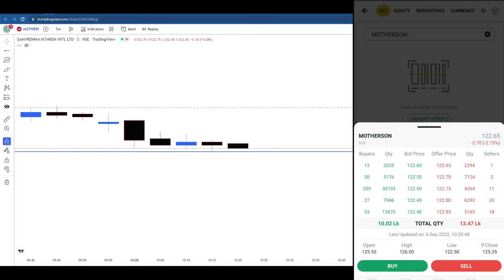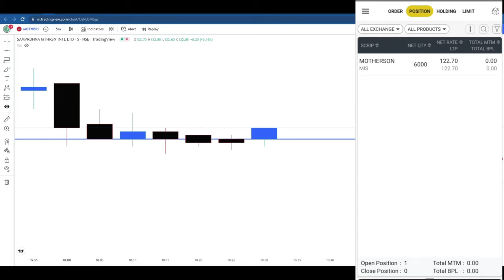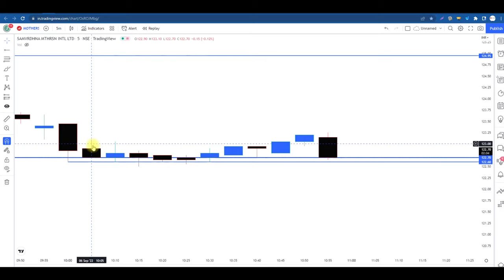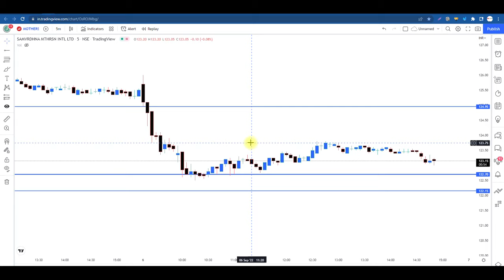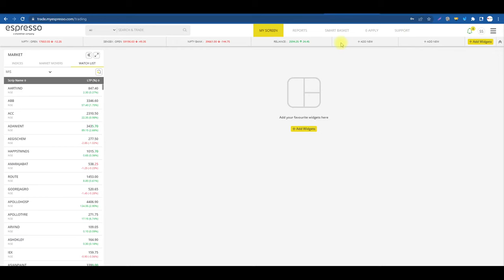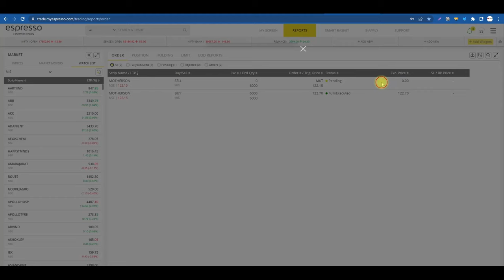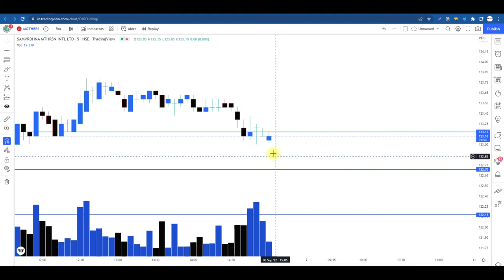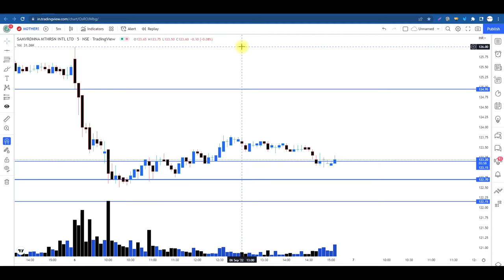सुबह ही Side-way's होने वाले Stocks को कैसे पहचानें? stockmarket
I have discuss in detail why you should NOT trade such stocks and how to select high probability trades .  I have shared some useful strategies that work .

S.S.Volume Trading Studio is platform that guide and trade with Pure price action strategy In this video, you will learn about PriceAction, purepiceaction, How to identify trend, Support Resistance, and trade in StockMarket. This video contains Live Trading using the Price Action Strategy.